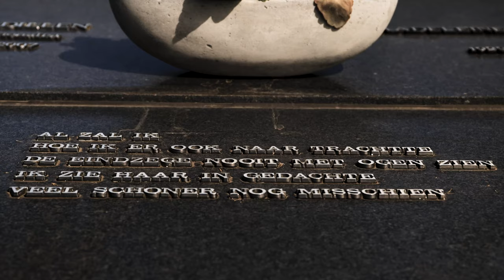Eerbetoon aan Karel Dillen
Reportage uit de VBTV-uitzending van 29 april 2021.

Afgelopen week bracht onze voorzitter, Tom Van Grieken, een eerbetoon samen met Marijke Dillen aan onze stichter Karel Dillen. Denk altijd aan zijn wijze woorden: "Dwingt het lot u ooit tot de keuze tussen schoothondje of pitbull, wees dan pitbull."